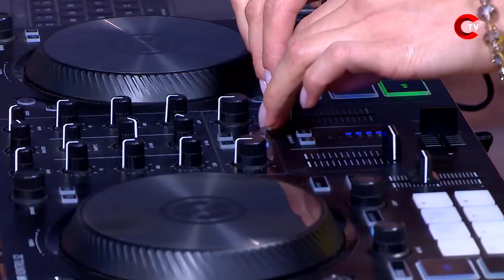ილო ბეროშვილის ღამის შოუ - ეპიზოდი #27 | სეზონი #02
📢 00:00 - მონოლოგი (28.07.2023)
💰 06:22 - მილიონერი მამიდა (მორგოშიას მამიდა)
👩‍💼 09:35 - სტუმრად: ალექსანდრა პაიჭაძე
🤵 26:22 - სტუმრად: გიორგი ვაშაძე

🎬 გადაცემა #27 | 📺 სეზონი #02 (28 ივლისი, 2023)